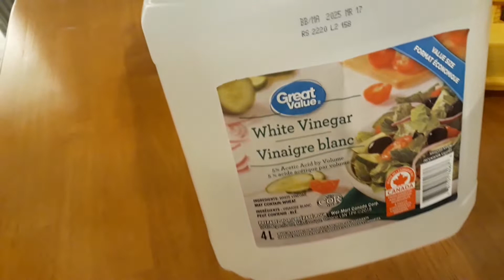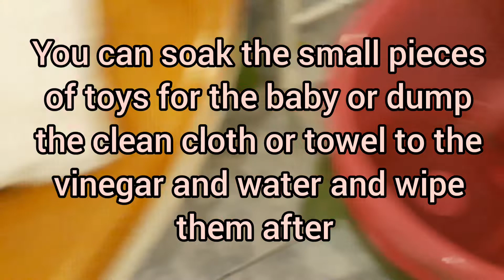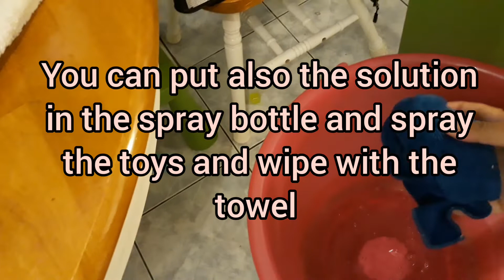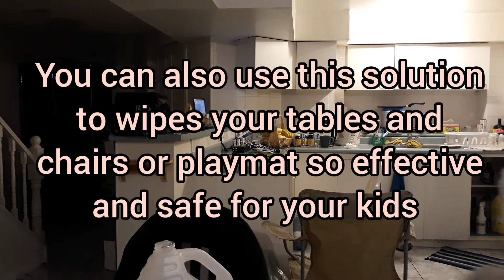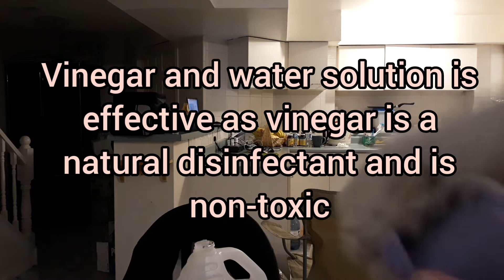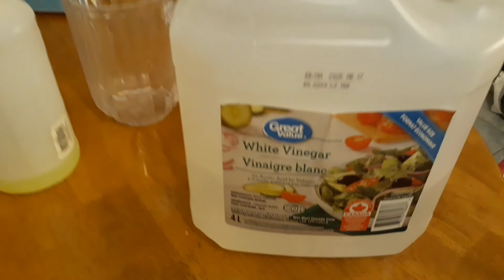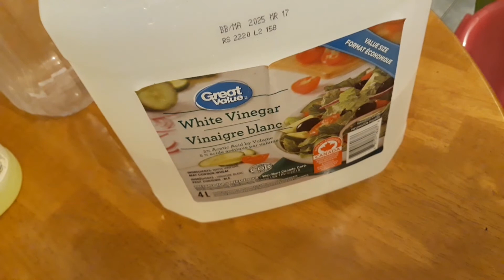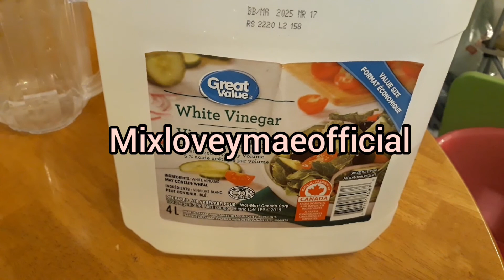HOW TO DISINFECT TOYS OF YOUR KIDS USING VINEGAR SOLUTION? NO CHEMICAL & SAFE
guys sharing with on how I clean and disinfect the toys of my baby when she was a baby I used to soaked the small pieces of her toys on the vinegar solution because she put everything on her mouth especially during the time when she was teething

Now she is 2 years old and I'm going to show you how I clean and DISINFECT all her toys during 1am or 2am in the morning when she is sleeping because if I'm gonna do it when is awake she is going to play and touch the vinegar solution guys you know kid is always a kid and for me I want her to explore enjoy while learning from anything

so guys pls watch this video sorry you cannot here my voice seems like I'm always whispering coz my baby is sleeping 😅

Thanks guys for the support I'm always here and pls comment below I want to know if you tried this or what other way you DISINFECT toys of your kids so that we learn from each other

@Loveymae VLOGS

Lovey Mae